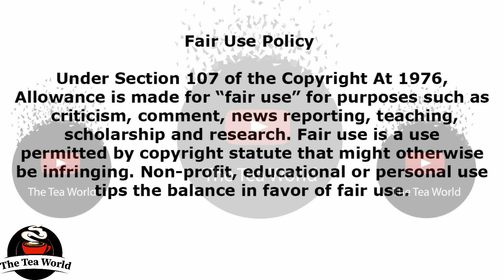Mampintsha goes all out. Congratulations